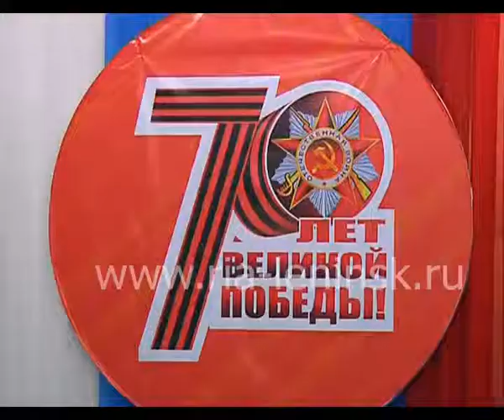Ветеранов Великой Отечественной войны и тружеников тыла чествовали в компании «СУЭК-Кузбасс»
Ветеранов  Великой Отечественной войны  и  тружеников   тыла  чествовали   в  компании  «СУЭК-Кузбасс».  Здесь  в  канун    праздника  Победы  прошло  очередное  выездное  заседание  Совет ветеранов  компании, принимающая  сторона  шахта  «имени  Кирова».   Собравшихся на торжественном мероприятии людей объединяло одно: каждого из них можно без преувеличения назвать «ветеранами вдвойне». За их плечами – не только тяжелые военные годы, но и не одно десятилетие работы в  угольной  отрасли.